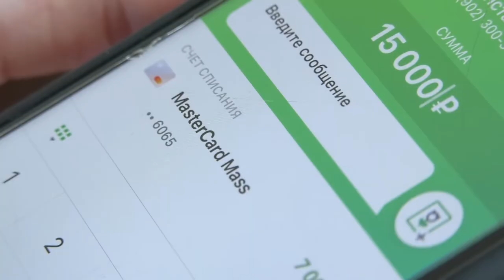Происшествия в Сарове. 4-10 мая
Мошенники под видом сотрудников банка обманули пенсионерку на 400 тысяч рублей. Чем ещё запомнилась прошедшая неделя сотрудникам правопорядка?